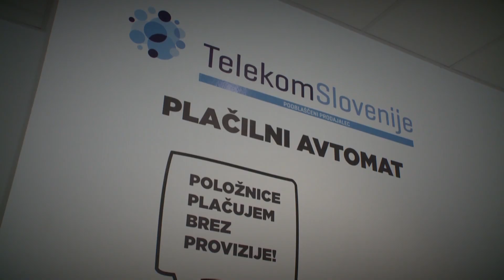DORA - nedeljski pogovori: Lojze Peterle (3.1.2016)